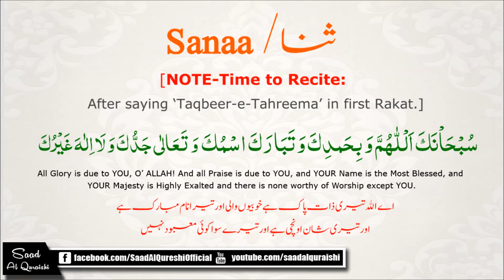NEW LEARN Sana Perform Salah Namaz Correctly with English & Urdu